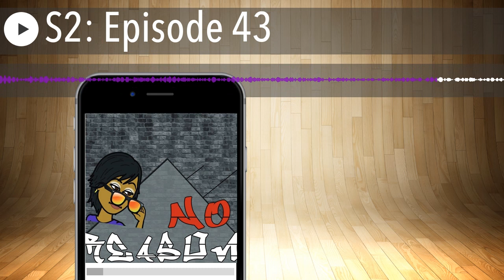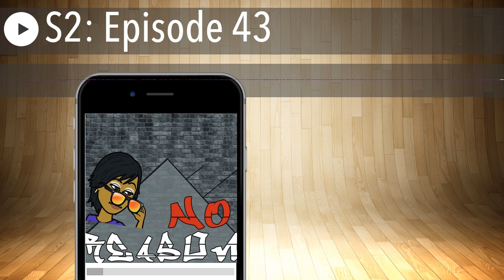S2: Episode 43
No Reason Podcast with Nola J. aka Chocolate Blonde&Don Suave aka Caramel Don. It’s all about Food!!Burger Kong’s French Fry Sandwich, KFC Donut Chicken Sandwich, and Vegan life. Another damn scented Candle, McDonald’s Quarter Ponder Scented Candle wtf, Bucks trolls Drake😂Go Bucks 💚💚💚 link to Vegan noodles info